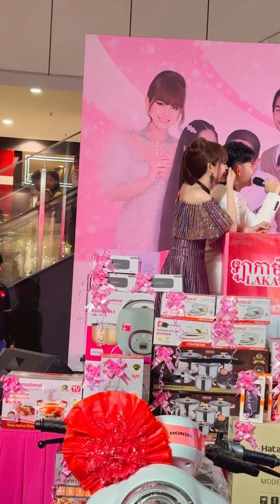គេស្រែក អរ នឹង idol ពេជ្រវតី សោះបងមករាថាគេវៃ ខ្ទើយ😂🥰